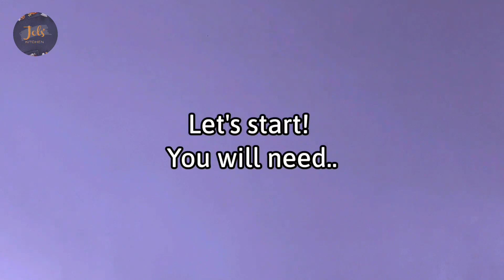How To Decorate Beautiful 3D Flowers Cake | How to Make 3D Basket of Flowers Cake |ASMR JolsKitchen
How To Decorate Beautiful 3D Flowers Cake | How to Make 3D Basket of Flowers Cake | Valentine's Day | JolsKitchen

Jolie, The baker Mom from Jols Kitchen is here again to share our Recipe with all of you. Decorating flowers seems intimidating at the start. In this video, I am going to guide you on the steps of making easy edible flowers that are perfect for Valentine's day. Create a stunning cake that they will love.

Enjoy this beautiful cake in the season of love :)

Youtube Chapter-
0:00 - Intro of 3D Basket of Flowers Cake
0:43 - Assembly of cake for 3D Basket of Flowers Cake
2:18 - How to make 3D Flowers for Basket Cake
3:10 - Chrysanthemums Flower making for 3D Basket of Flowers Cake
4:06 - Rose flower making for 3D Basket of Flowers Cake
5:00 - Peony flower making for 3D Basket of Flowers Cake
6:25 - Garden Rose flower making for 3D Basket of Flowers Cake
7:38 - ASMR flower making for 3D Basket of Flowers Cake
9:13 - Basket weaving Icing of 3D Basket of Flowers Cake
10:13 - Cake decoration idea for 3D Basket of Flowers Cake

INGREDIENTS/ SANGKAP:

Vanilla Sponge cake:
4 eggs
125 grams sugar
 pinch of salt
40 grams milk
125 grams  Cake Flour

Stable Buttercream (for flower details)
1 cup room temperature butter
1  ¼ cup powdered sugar

Icing for basket weave:
Whip
1.5 cup whipping cream
½ cup powdered sugar
Food color: buckeye brown

Caramel Filling:
Egg yolk mixture:
3 pcs egg yolk
2 tbsp sugar
2 tbsp cornstarch
¼ cup evaporated milk
Milk mixture:
¼ sugar
¼ cup hot water
1 ¼ cup evaporated milk
Nozzle tips:
Chrysanthemums- Arteco 81
Roses- arteco 104
Leaves-- 70
Garden Rose, Peony- D’ Chef 97
Flower buds - round arteco 12 and 1A
Basket lining- arteco 21
Basketweave- 48

Flower nail
Wax Paper
Scissors to transfer flowers
Piping bags

Preferred Food color for flowers in gel form

 Check Video for the recipe and make this a treat for you and your loved ones.
Jols Kitchen for more delicious and tasty recipes.

Connect here on social media -